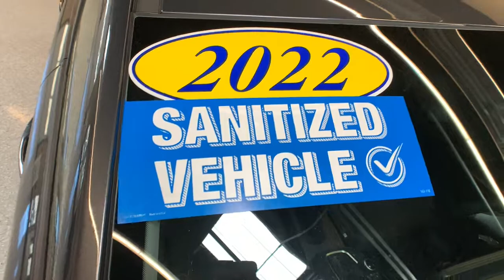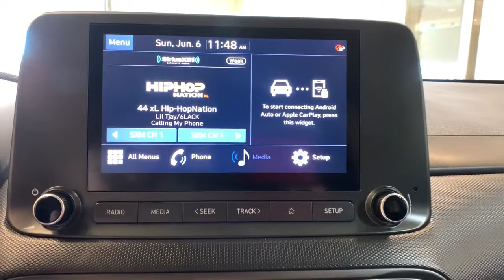2022 Hyundai Kona Carson City, Lake Tahoe, NV LN1760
Thunder Gray [LISTING TYPE] 2022 Hyundai Kona available in Carson City, Nevada at Carson Car Center. Servicing the Lake Tahoe, NV area.

2022 Hyundai Kona SEL SEL IVTbrbr2.0L I4 MPI DOHC 16V LEV3-ULEV70 147hp FWD 4D Sport Utility